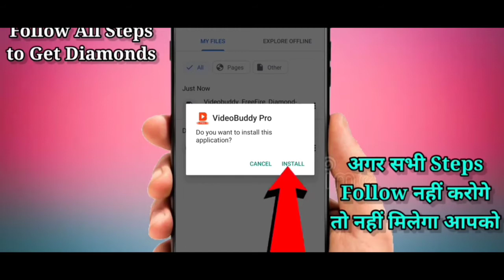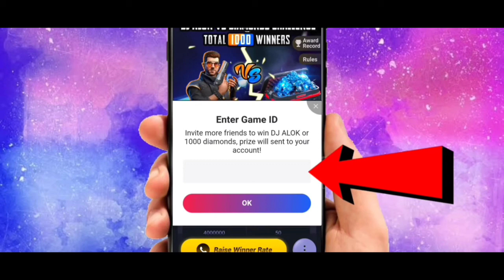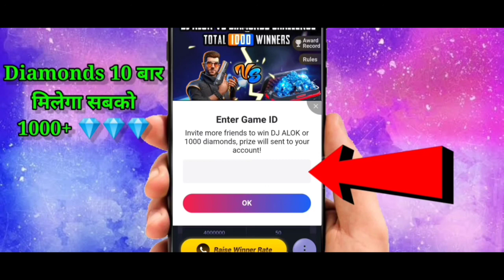HOW TO GET UNLIMITED DIAMOND IN FREE FIRE New trick || How to get Free Dj Alok Emotes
howtogetfreefireunlimiteddiamond

Add unlimited Diamond Trick. instant Free Diamond in Freefire 2021. How to get Free Dj Alok Emotes

How To Get Free Diamonds Of Free Fire New Trick 2021 || Get Unlimited Diamonds Of Free Fire || Nomi

How To Get Free Diamonds In Free Fire Get Unlimited Diamonds In Free Fire  Action lemo

How To Get Free 8000 Diamond In Free Fire || नही मिला तो मैं दूंगा Free Diamond || NO APP NO PAYTM

2021 New Latest Working Trick Freee Get 1000 DIAMOND 💎💎 Unlimited Times फ्री में डायमंड कैसे लें

HOW TO GET UNLIMITED DIAMOND IN FREE FIRE || POTTER GAMERZ

How To Get Free 1000 Diamonds Daily In Free Fire || Get Unlimited Diamonds In Free Fire Fire Free

New Easy Trick To Get Free 10000 Diamonds 💎💎|| Free Fire Game में फ्री में Diamond कैसे लें 2021 Now,

New Easy Trick to Get Freee 1000 Diamonds 💎💎FreeFire Game में फ़्री मे Daimond कैसे ले 2021 Now

How To Get Free Diamonds Of Free Fire New Trick 2021 || Get Unlimited Diamonds Of Free Fire ||

new trick to get unlimited Diamonds in free fire  how to get unlimited Diamonds in free fire 2021

freefirediamondsactionlemo

How To Get Unlimited Diamonds In Free Fire Without Paytm
free unlimited diamonds in free fire
free fire diamond hacking
free fire diamond hack app no paytm
freediamondoffreefire
freeunlimiteddiamonds
freediamondswebsite
dailyfreediamonds
indianservee
trxgamer
freetricks
diamond free
freeredeemcode
djalokfree
totalgaming
Gyangaming
Actionlemogamer
garena free diamonds top up
garena FF free diamonds
how to get free diamond in free fire 2021
how to hack free fire diamonds without human verification
total gaming
two side gamers
how to free Diamond in free fire
Free Fire new trick diamonds
free diamond new trick 2021
free diamond unlimited no apps
Free fire diamond india
free fire diamond without money
fireeyes gaming

Action lemo gamer